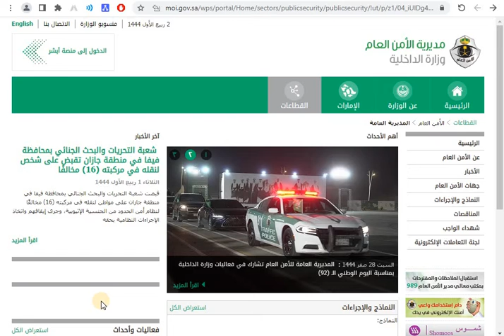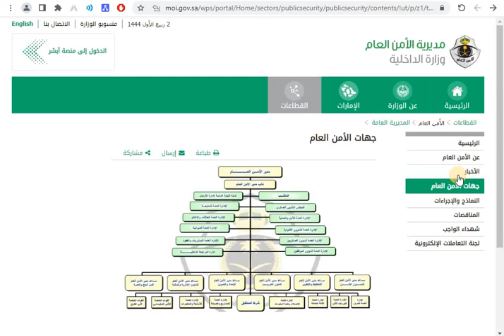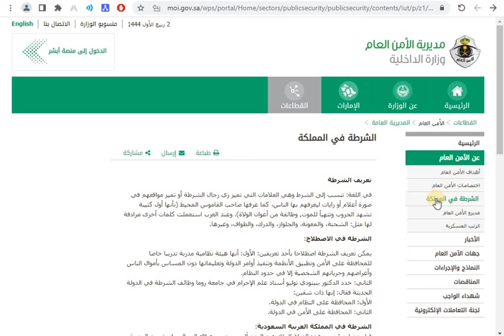الأمن العام يعلن نتائج القبول المبدئي على الوظائف العسكرية برتبة جندي رجال عبر أبشر للتوظيف